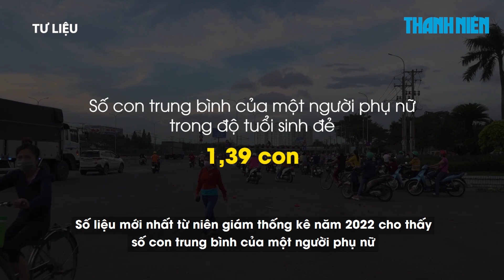TP.HCM đứng trước nguy cơ già hóa dân số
TP.HCM là 1 trong 21 tỉnh thành có mức sinh thấp nhất nước; tiến trình già hóa dân số nhanh.

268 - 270 Nguyễn Đình Chiểu, Phường Võ Thị Sáu, Q.3, TP HCM